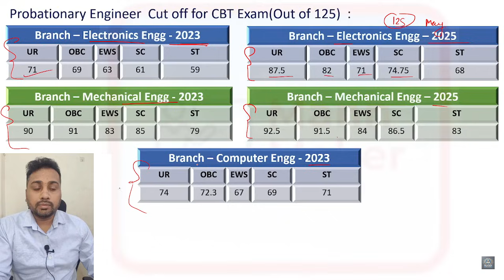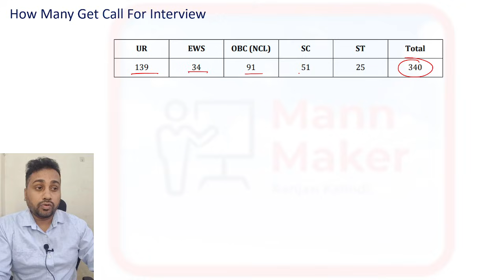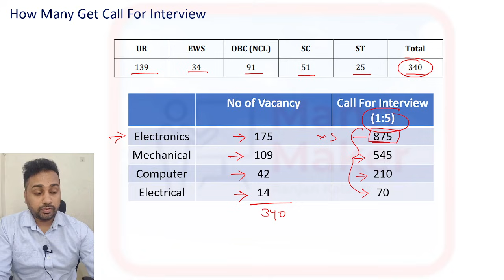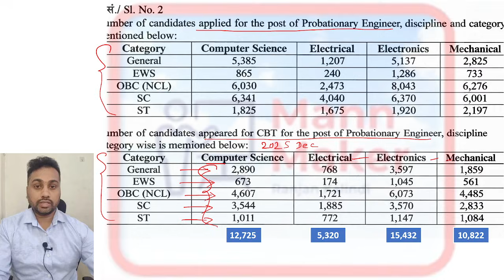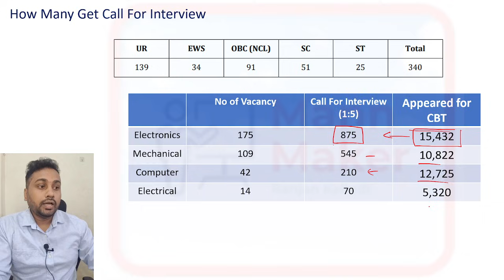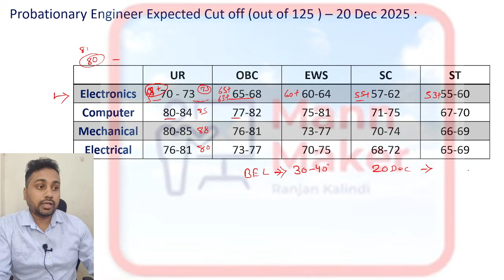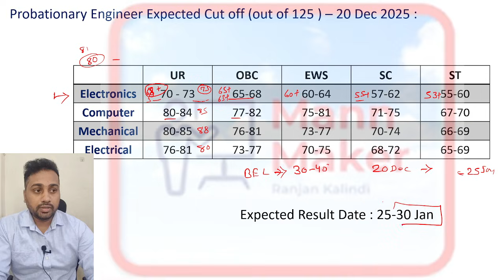BEL Probationary Engineer Expected Cutoff & Result Date | Total People Appeared In CBT | 20 Dec 2025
The Mann Maker, Ranjan Kumar,
Bharat Electronics Limited (BEL) has successfully conducted the Probationary Engineer CBT exam on 20 December 2025. In this video, we discuss the expected cutoff marks, probable result date, and the total number of candidates appeared in the CBT exam & How Many getting Call For Interview.

BEL Probationary Engineer Expected Cutoff

BEL Probationary Engineer Result Date

BEL Probationary Engineer Result 2025

BEL Probationary Engineer CBT Statistics

BEL Probationary Engineer Total Appeared

BEL PE Expected Cutoff & Result

BEL CBT 20 Dec 2025

BEL Probationary Engineer 20 Dec CBT

BEL Result & Cutoff Probationary Engineer

BEL Probationary Engineer Update

BEL PE Result Date & Cutoff

BEL Exam 20 Dec CBT Analysis

BEL PE Expected Cut Off 2025

BEL Total Appeared In CBT

BEL Result Date Announcement